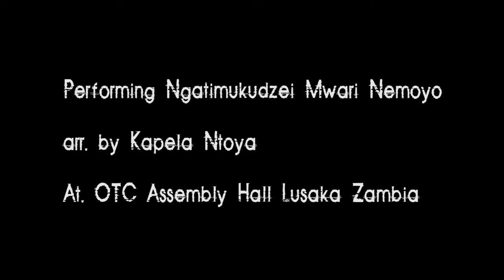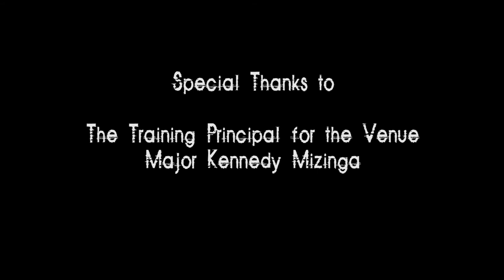Ngatimukudzei Mwari Nemoyo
Song arranged by Kapela Ntoya performed by The salvation army Chawama Citadel at OTC assembly hall Lusaka Zambia.